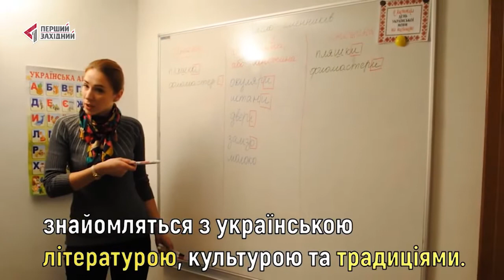Українці Туреччини. УКРАЇНЦІ В СВІТІ